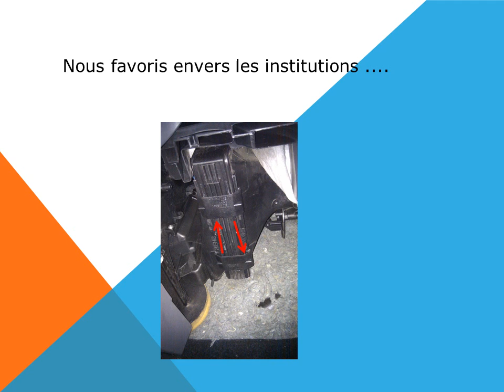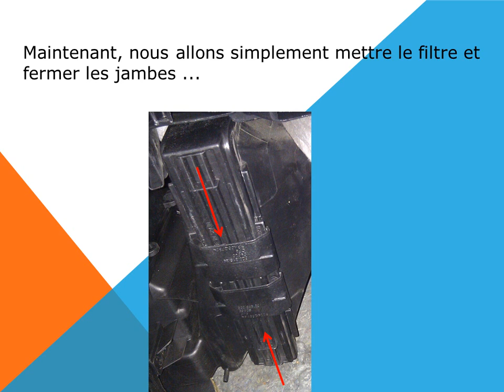Comment changer le filtre d'habitacle filtre anti pollen du Skoda Roomster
Changement filtre d'habitacle filtre anti pollen du Skoda Roomster